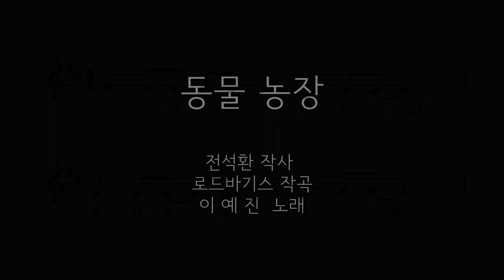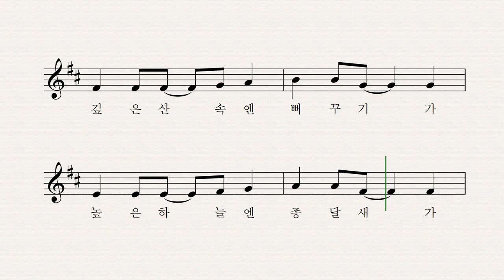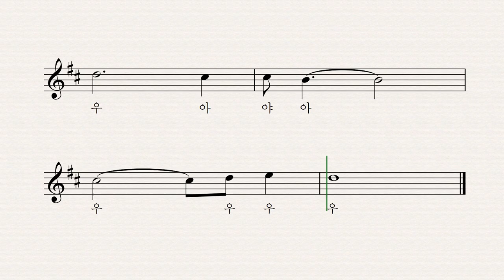동물농장 - 전석환 작사 로드바기스 작곡 이예진 노래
닭장 속에는 암탉이 (꼬꼬댁) 문간 옆에는 거위가 (꽥꽥)
배나무 밑엔 염소가 (음메) 외양간에는 송아지 (음매)
닭장 속에는 암탉들이 문간 옆에는 거위들이
배나무 밑엔 염소들이 외양간에는 송아지
깊은 산 속엔 뻐꾸기가 높은 하늘엔 종달새가
부뚜막 위엔 고양이가 마루 밑에는 강아지
우 하 야 우우우 오 하 야 우우

깊은 산 속엔 뻐꾸기 (뻐꾹) 높은 하늘엔 종달새 (호르르)
부뚜막 위엔 고양이 (야옹) 마루 밑에는 강아지 (멍멍)